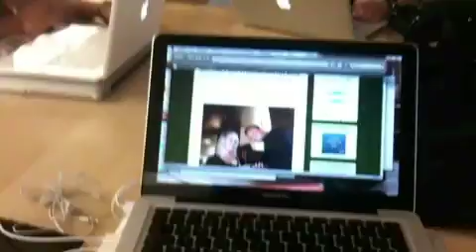ispazio iphone 4 preview apple store france francia louvre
anteprima ispazio iphone4